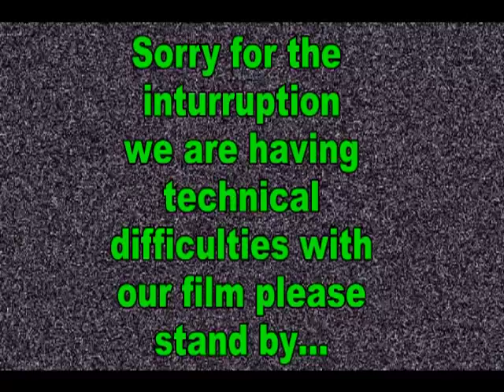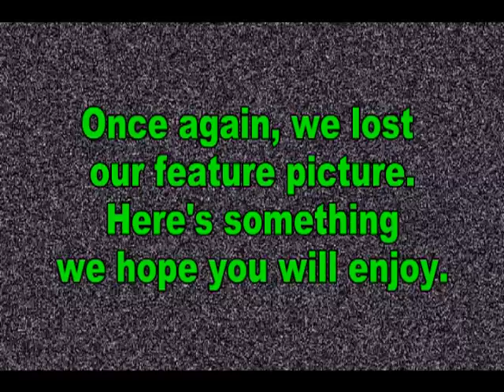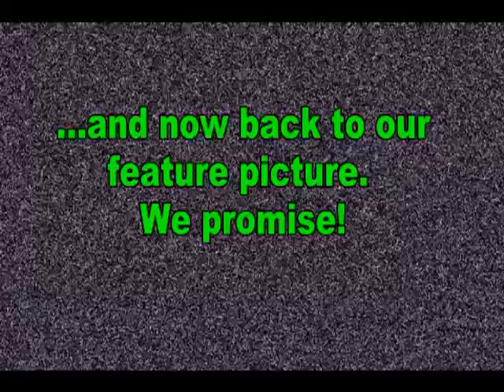Hobart Assembly video announcements 01_23_2011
jasonsward27's shared video file. We are the champions!  Women's Bible Study dance after the study!  Need a refuel? Come to our Wednesday night refuel services! Woman chases a man with a rolling pin!